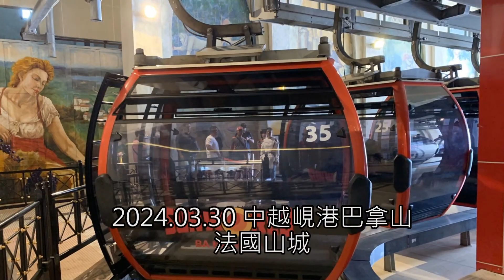20240330 中越峴港M 0330 法國山城巴拿山B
20240330 中越峴港M 0330 法國山城巴拿山B